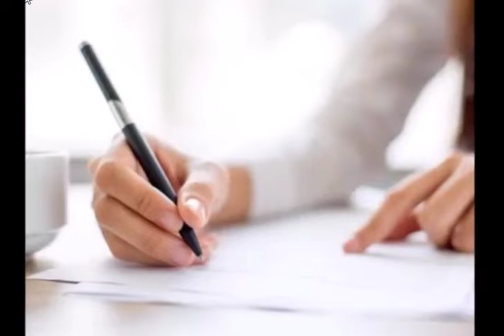हर छात्र को नौकरी की गारंटी देगी ये यूनिवर्सिटी, सरकार ने दी मंजूरी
कैसा हो अगर आपकी यूनिवर्सिटी आपको नौकरी की पक्की गारंटी दे। आपको ये गारंटी मिले कि पढ़ाई पूरी होने के साथ ही आपको नौकरी जरूर मिल जाएगी। ऐसी ही एक जॉब आधारित यूनिवर्सिटी छात्रों को मिलने वाली है। एक ऐसी यूनिवर्सिटी जो यहां पढ़ने वाले छात्रों को नौकरी की गारंटी देगी।

बात हो रही है कौशिल और उद्यमिता विश्वविद्यालय (Skill and Entrepreneurship University) की। इस यूनिवर्सिटी को दिल्ली में खोले जाने की तैयारी है। इसके लिए मंगलवार को दिल्ली विधानसभा ने दिल्ली कौशल एवं उद्यमिता विश्वविद्यालय विधेयक को मंजूरी भी दे दी है।

दिल्ली के मुख्यमंत्री अरविंद केजरीवाल ने इस बारे में बात करते हुए कहा कि अपने स्नातकों को 100 फीसदी प्लेसमेंट देकर ये विवि अपना पहला उद्देश्य पूरा करेगा।
इसमें क्या खास होगा? यह कब से शुरू होगी? कौन इसका संचालन करेगा? ऐसे कई सवालों के जवाब आगे की स्लाइड्स में दिए जा रहे हैं।

अरविंद केजरीवाल ने बताया कि फिनलैंड और ब्राजील जैसे कई देशों के कौशल केंद्रों के सर्वेक्षण के बाद इस विश्वविद्यालय की रूपरेखा तैयार की गई है।
यह मुख्यधारा और व्यावसायिक शिक्षा के बीच की खाली जगह को भरने का काम करेगी।
इससे हर साल एक लाख छात्रों को स्नातक की डिग्री दी जा सकेगी।

इस विश्वविद्यालय में कई अलग-अलग कोर्सेज अलग-अलग अवधि के लिए संचालित किए जाएंगे।
यहां पढ़ने वाले छात्रों को नौकरी की गारंटी रहेगी।
अन्य देशों, उद्योगों, कंपनियों के साथ मिलकर आपसी सहयोग का आदान-प्रदान किया जाएगा।
सबसे खास बात इसकी फ्लेक्सिबिलिटी होगी। समय के साथ बाजार की बदलती जरूरतों के अनुसार यहां के पठ्यक्रम भी अपडेट होते रहेंगे।